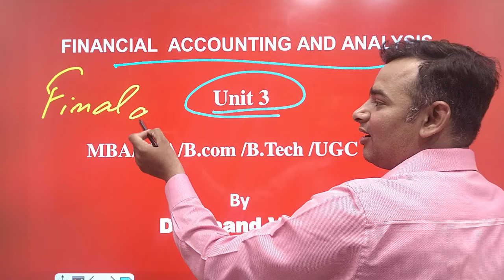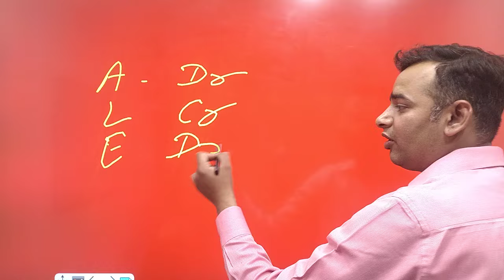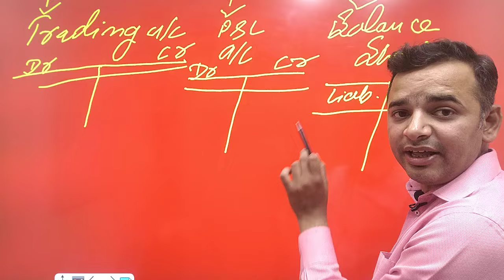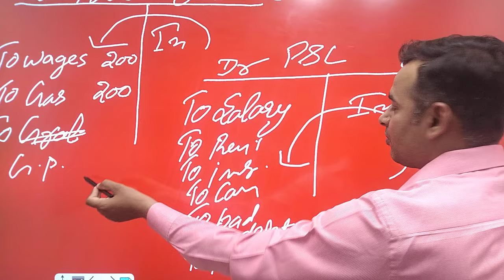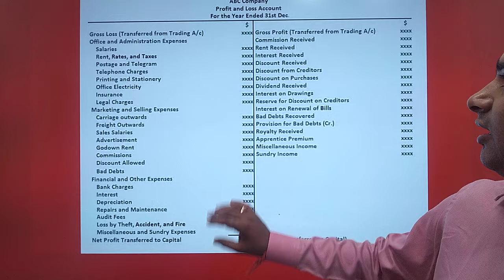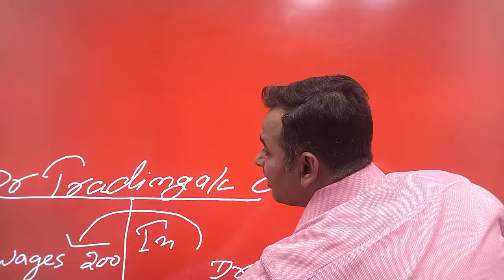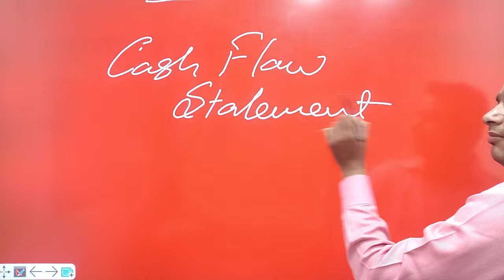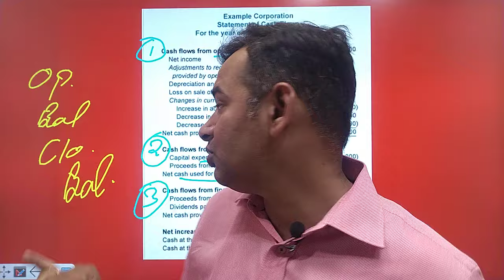Financial Accounting and Analysis | Complete Revision | Unit 3 (Part-1) | MBA